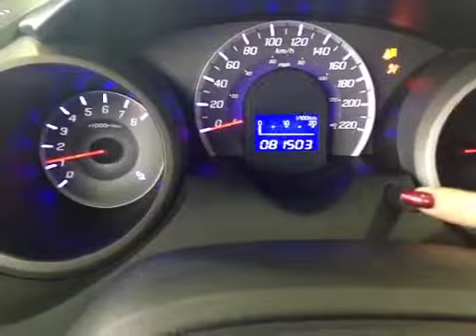2010 Honda Fit 5dr HB Auto LX | Whitby Oshawa Honda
This is a 2010 Honda Fit 5dr HB Auto LX with A/T transmission Blue color and Black interior color.  This video is recorded and uploaded by cDemo Mobile Inspector